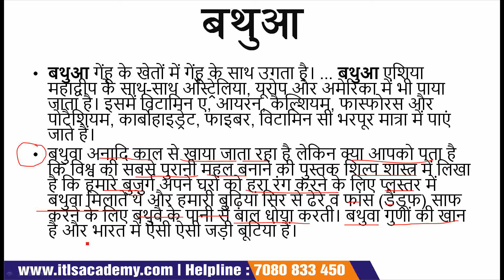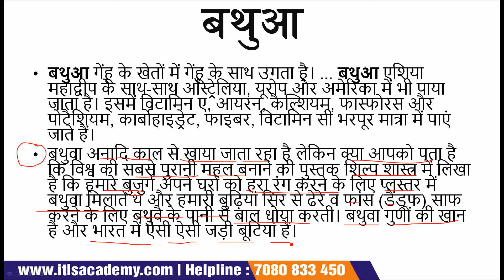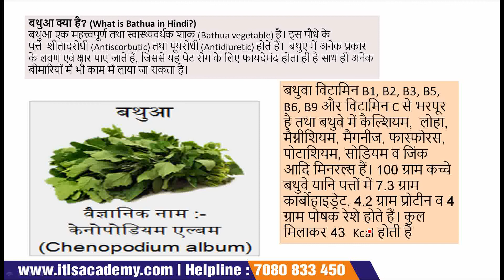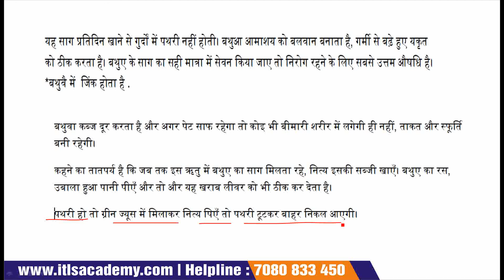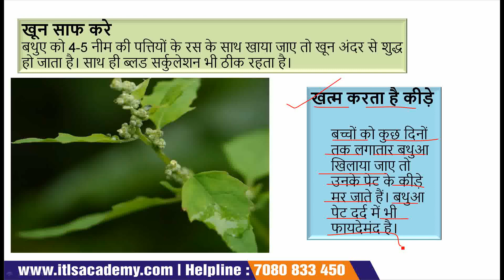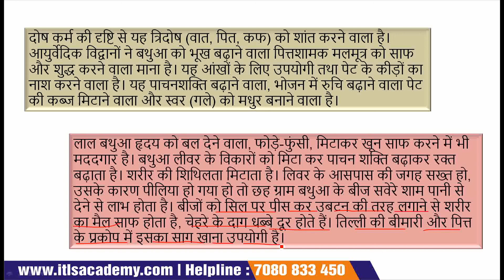बथुआ || बथुआ के फायदे और नुकसान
बथुआ के फायदे और नुकसान - Bathua Ke Fayde Aur Nuksan In Hindi. बथुआ गेंहू के खेतों में गेंहू के साथ उगता है। ... बथुआ एशिया महाद्वीप के साथ-साथ ऑस्ट्रेलिया, यूरोप और अमेरिका में भी पाया जाता है। इसमें विटामिन ए, आयरन, कैल्शियम, फास्फोरस और पोटैशियम, कार्बोहाइड्रेट, फाइबर, विटामिन सी भरपूर मात्रा में पाएं जाते हैं।